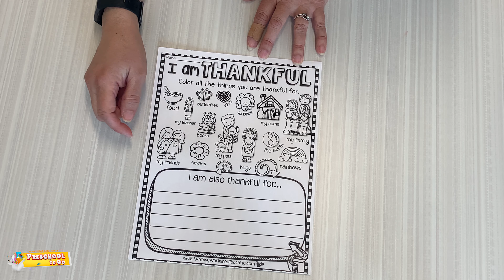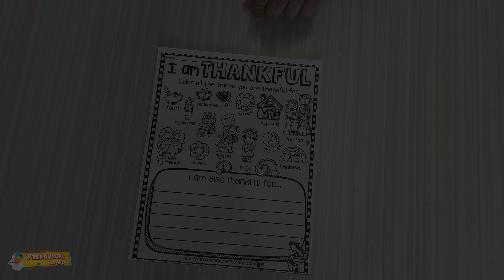Week 11 - I am Thankful Worksheet [Fours]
Preschool “To Go” will consists of a box/bag that is picked up each Friday at the Wheeling Park District and includes weekly themes, crafts, academic worksheets, calendars, hands-on-activities, STEM activities, and more.